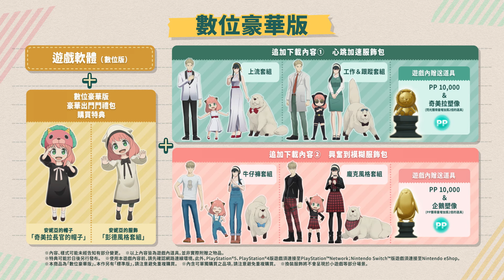《SPY×FAMILY 間諜家家酒 日記大作戰》發售日公開宣傳影片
商品情報
遊戲名稱：SPY×FAMILY 間諜家家酒 日記大作戰
發售日：
　Nintendo Switch™／PlayStation®5／PlayStation®版：2024年6月27日
　※STEAM®版發售日期將於日後另行公開。
平台：Nintendo Switch™／PlayStation®5／PlayStation®4／STEAM®
（PlayStation®4／STEAM®版僅提供下載販售）
發行商：Bandai Namco Entertainment Inc.
台灣發行：Bandai Namco Entertainment Taiwan Ltd.
香港發行：Bandai Namco Entertainment Hong Kong Ltd.
類型：休閒冒險
遊戲字幕：繁體中文、簡體中文
遊玩人數：離線遊玩：1～2人（※僅部分小遊戲支援雙人離線遊玩）
版權標示：© Tatsuya Endo/Shueisha, SPY x FAMILY Project